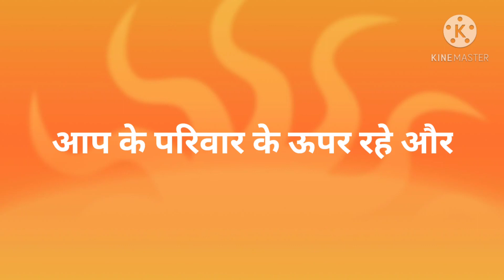यह बिडियो नहीं देखा तो कुछ नहीं देखा पुत्र पत्नी पशु धन सपरिवार की रक्षा के लिए